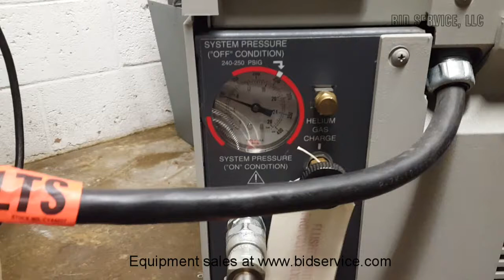CTI 9600 Compressor #62490